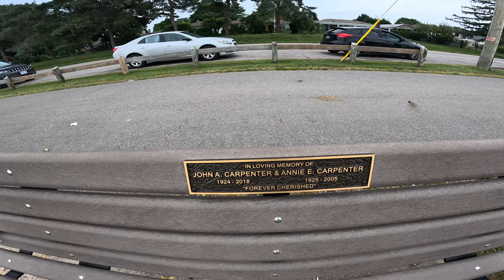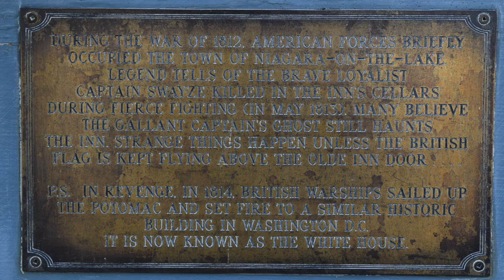Chasing Nostalgia: A Road Trip To My Past!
We took a few days off to visit family and take a trip down memory lane. It was a lot of fun to meet up with family members and talk about the old days a share memories of our parents. It was get to sit and talk and laugh as we shared our memories and experiences from way back when. I really enjoyed the visit to see the old home and what is happening to it now. It was great to see it being rebuilt. I'm also very happy to tell you about this new channel "Trucking It Old School".

Well it's time to get back to work. Stick around and watch all the happenings here on the homestead.